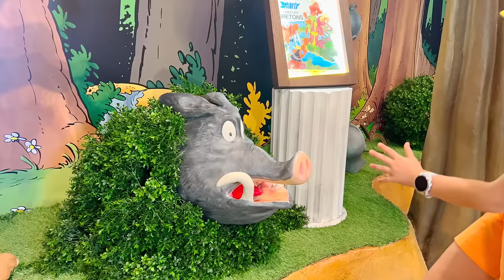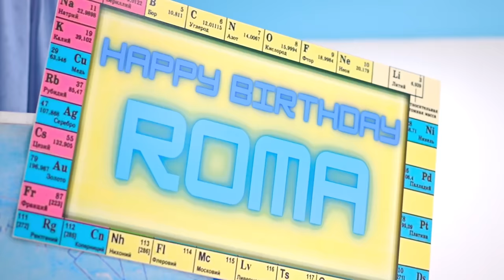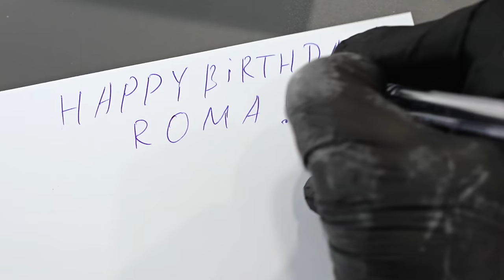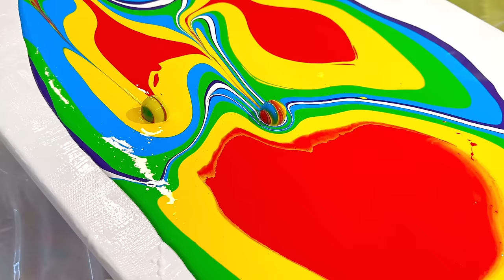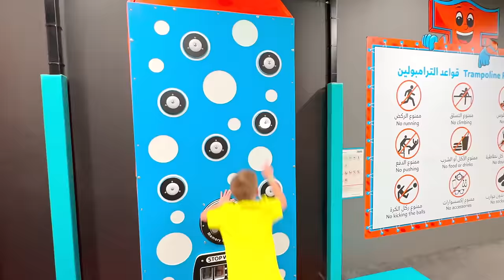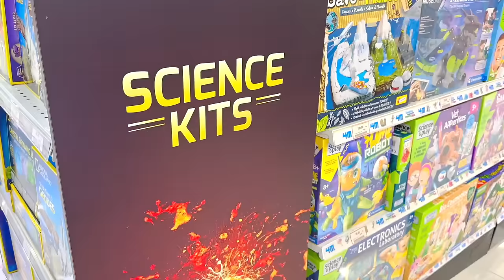Diana dan Roma - Hiburan untuk anak-anak / Kumpulan cerita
00:00 Diana dan Roma Water Balloons Berkencan dengan Baby Oliver
04:30 Diana dan Roma Hiburan untuk anak-anak di hotel
08:30 Diana dan Roma di Taman Asterix
16:38 Diana dan Roma merayakan Pesta Ulang Tahun ke-10 Roma